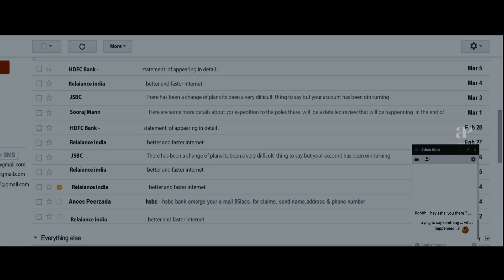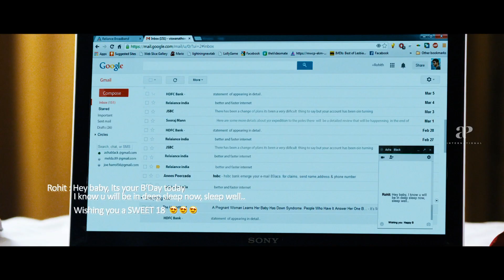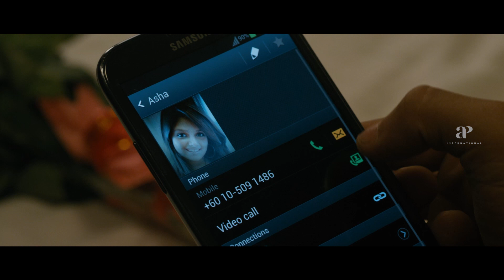Asha Black Movie Scenes | Best Scenes 2 | Sarathkumar | Arjun Lal | Ishitha Chauhan | Devan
Watch Thrilling scenes from the movie ashablack starring Sarathkumar, manojkjayan, devan, Arjun Lal, Ishitha Chauhan, Black Pandi, Fathima Babu, Bhagath Manuel, Krishnabhaskar Mangalasserri and Anjali Aneesh Upasana. This Movie was directed by John Robinson and produced by Nimita Productions. Music Composed by Jecin George and got released in the year 2014.

Directed by
John Robinson

Written by
John Robinson

Screenplay by
John Robinson, Santhosh Laxman

Story by
John Robinson

Produced by
Bindhu John Varghese

Starring
Ishitha Chauhan
Arjun Lal
R. Sarathkumar
Krishnabhaskar Mangalasserri

Cinematography
Alby

Edited by
Nikil Venu

Jecin George

Production
company
Nimita Productions